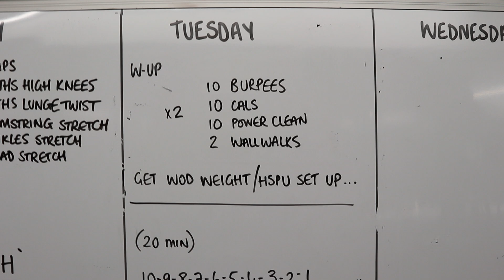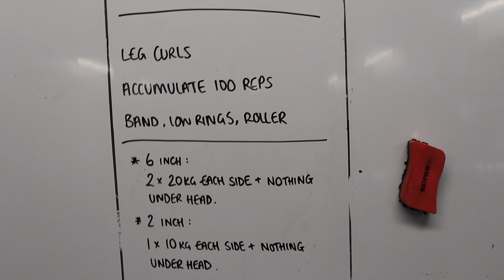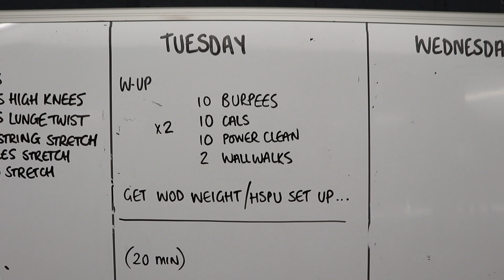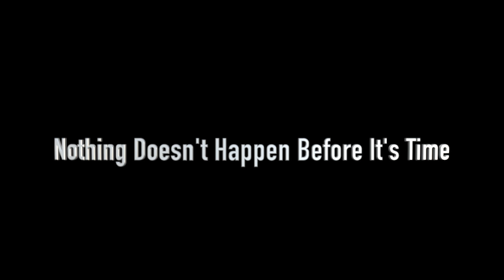Buck-70 Fitness A Day And Life of 50 Plus Crossfitter